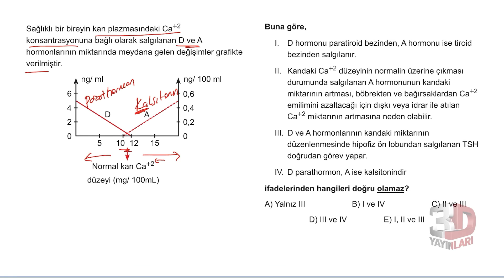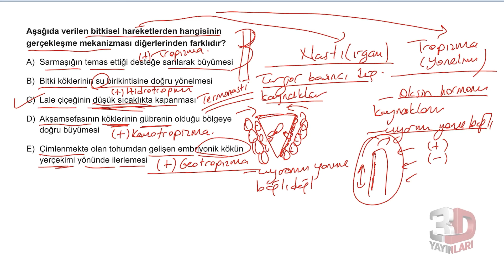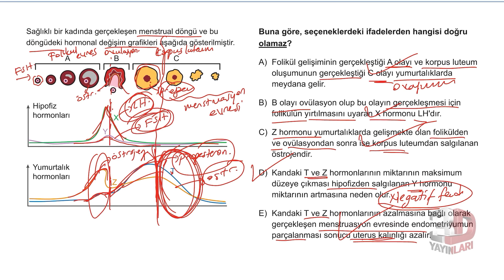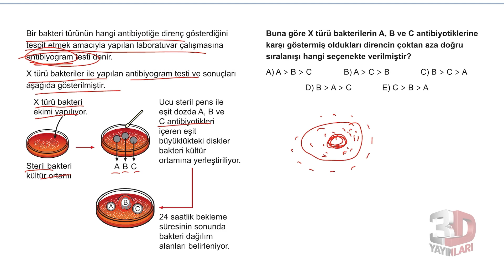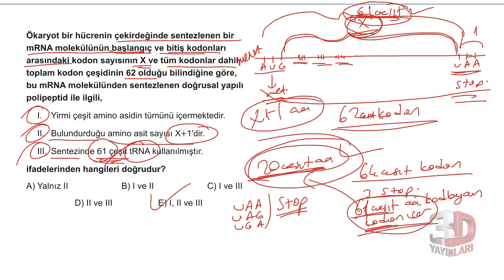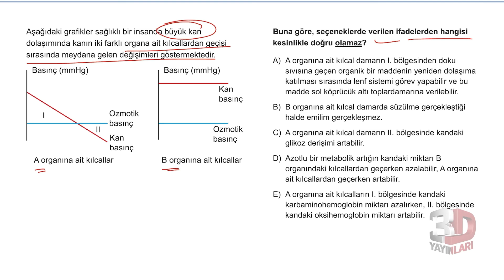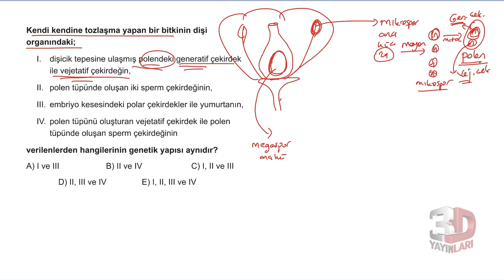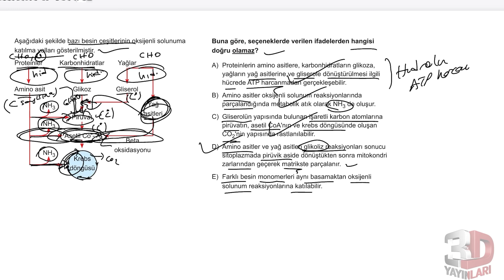AYT Biyoloji Simülasyon Denemeleri Deneme 19 Soru Çözümleri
🎞 Soru Listesi
▶ 00:00:00 Bölüm
▶ 00:00:00 Soru 1
▶ 00:03:36 Soru 2
▶ 00:07:51 Soru 3
▶ 00:09:54 Soru 4
▶ 00:15:02 Soru 5
▶ 00:19:37 Soru 6
▶ 00:21:31 Soru 7
▶ 00:25:08 Soru 8
▶ 00:29:01 Soru 9
▶ 00:31:24 Soru 10
▶ 00:37:31 Soru 11
▶ 00:43:05 Soru 12
▶ 00:46:22 Soru 13